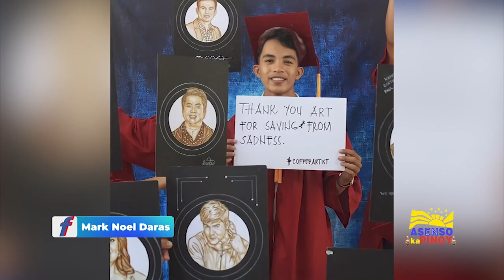ASENSO kaPINOY: "Coffee Bread Art" | Episode 5 (Part 1 of 3) — Hosted by Francis L. Cardona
ASENSO kaPINOY is hosted by Mr. Francis L. Cardona and produced by Spotlite Media.